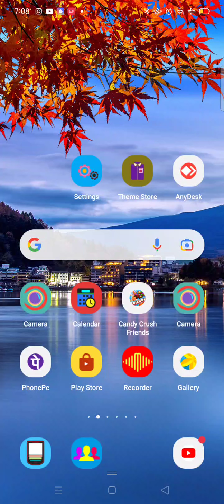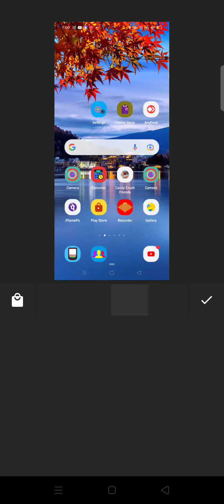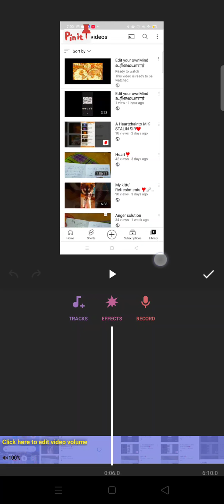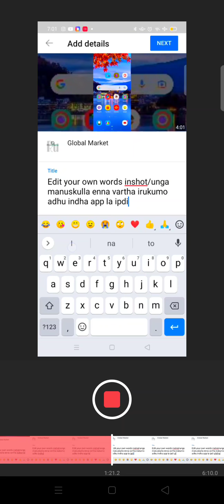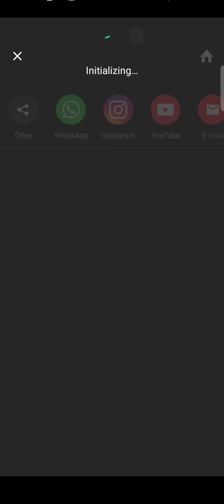Ippo YouTube Plan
veetla Sunday podama irukonam na nambakulla understand konduvarnu indha maari silent ah iruka sollala ninga vandha Sunday podamalo timepass pannala yenna maari yaaru enna sonnanga edhu paathite irundha aparma velaku avadha.❤️